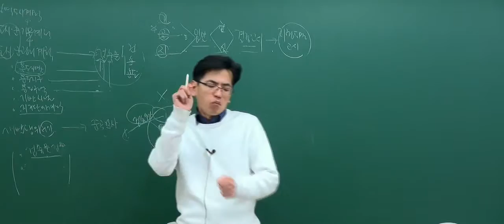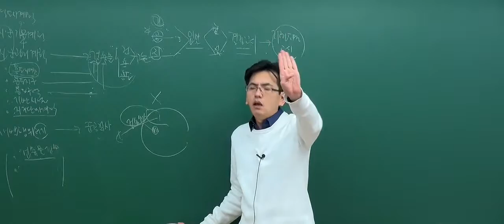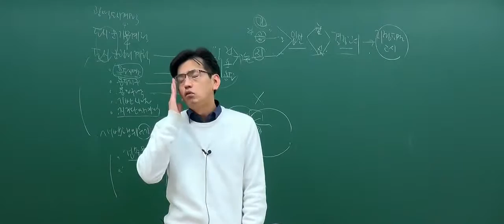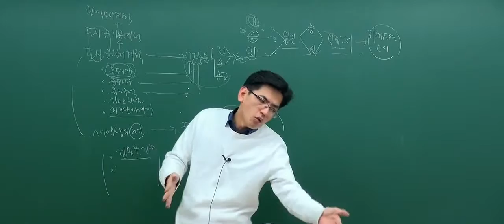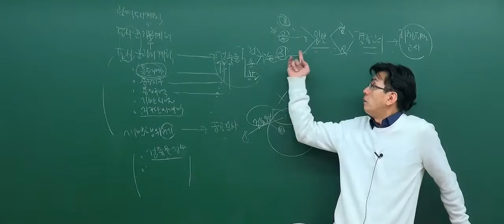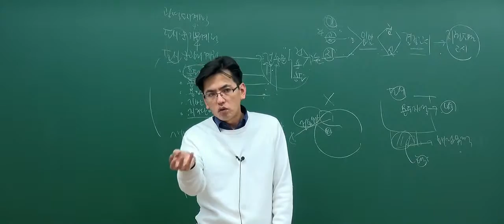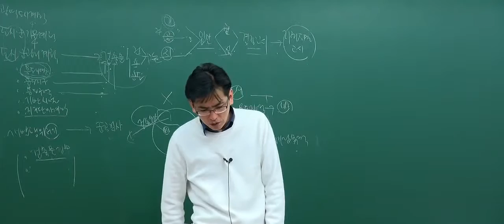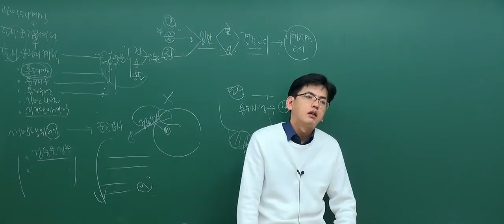[2017기초_1회3강]공인중개사 강의_부동산공법_기초입문강의(김동영)_ 용도지역 의의 (P312)